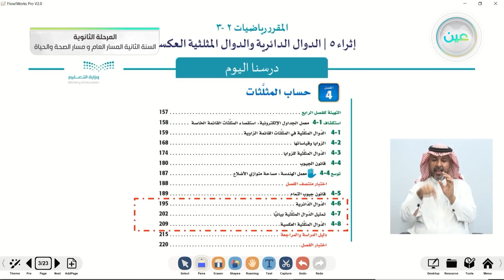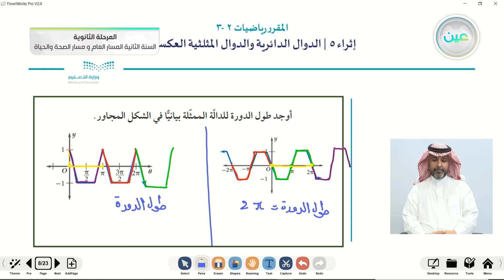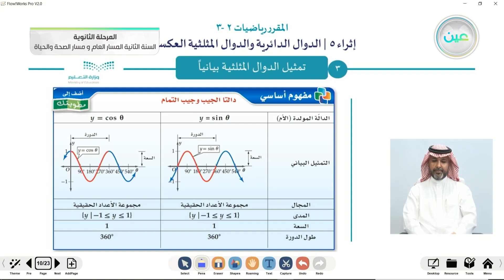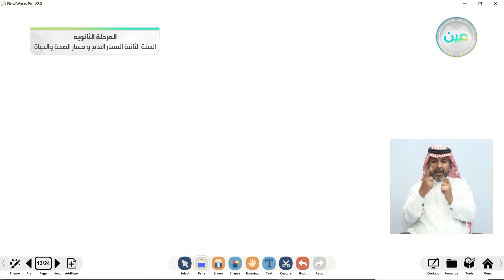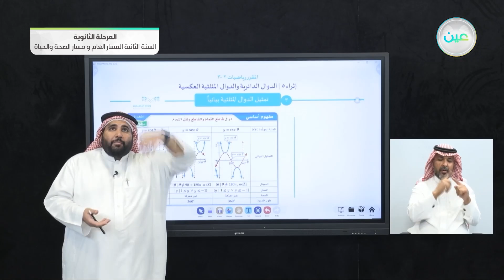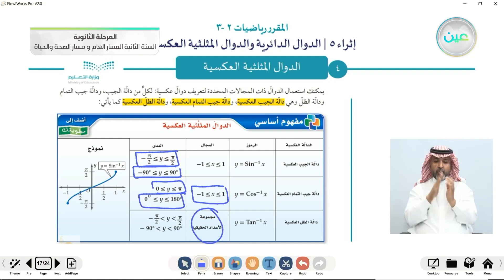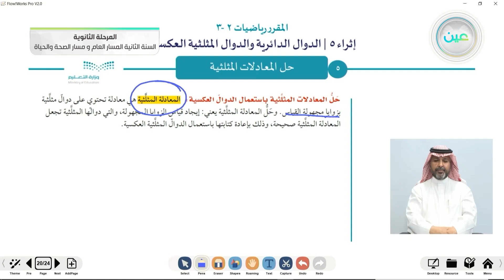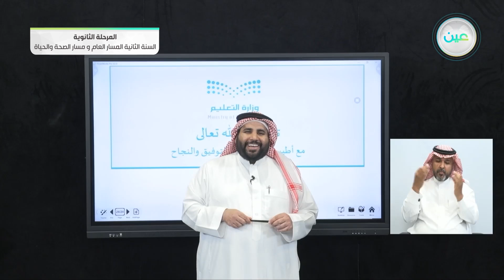إثراء 5 | الدوال الدائرية والدوال المثلثية العكسيّة - الرياضيات (2-3)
الحصة الثانية - الأثنين - الأسبوع الثالث عشر - المسار العام والصحة والحياة - السنة الثانية